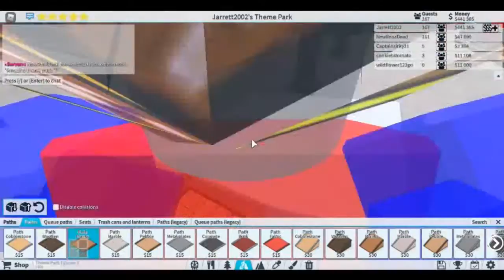Roblox Theme Park Tycoon 2 Sea 2 part 37